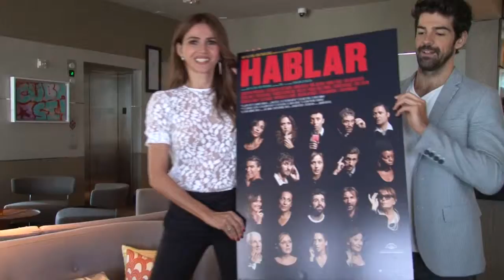Goya Toledo en el Miami Recent Cinema from Spain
Goya Toledo presenta la película Hablar de Joaquín Oristrell en el Recent Cinema from Spain de Miami donde se proyectan las películas españolas más relevantes del momento: un escaparate del séptimo arte por el que pasarán figuras de primer nivel que han contribuido significativamente a situar las producciones Made in Spain en la vanguardia de la cinematografía internacional.